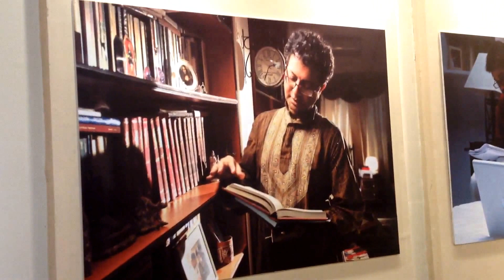Special Tribute to Rituparno Ghosh during Kolkata International Film Festival 2013 19th edition.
19th Kolkata International Film Festval 2013 gave tribute to Rituparno Ghosh for the 19th edition of the film festival.
Check out the gallery that was made for special tribute to Rituparno Ghosh.